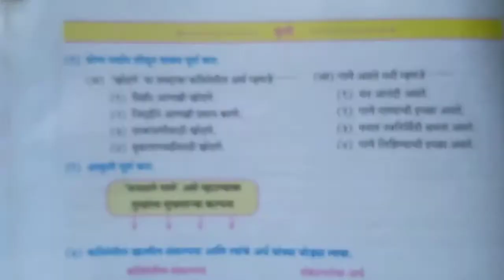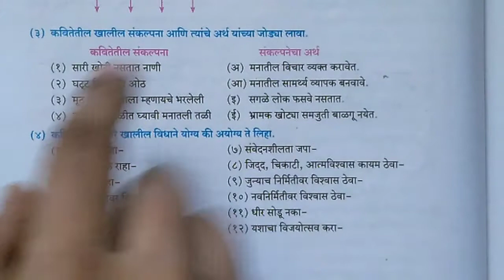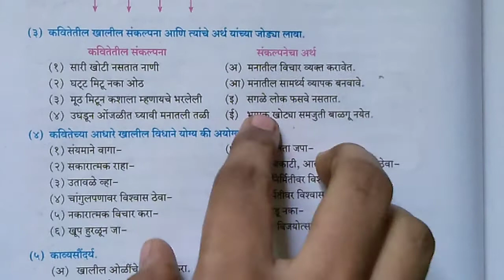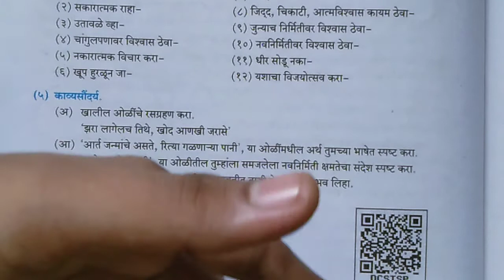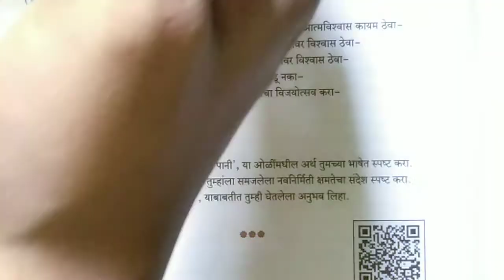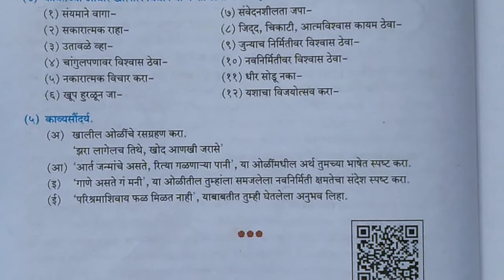१५. खोद आणखी थोडेसे कविता स्वाध्याय 15. poem swadhya STD-10 SUB-MARATHI